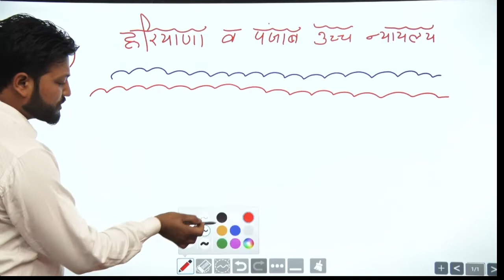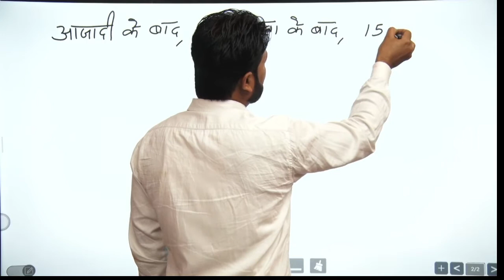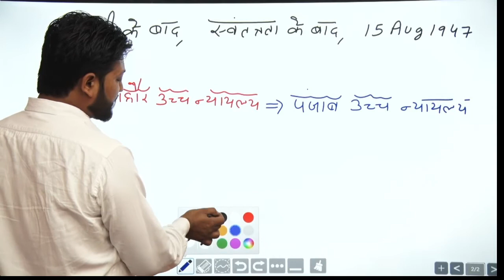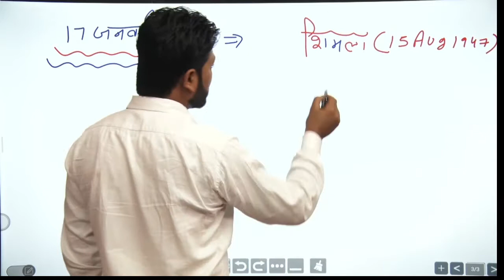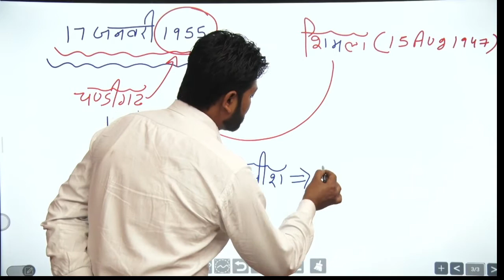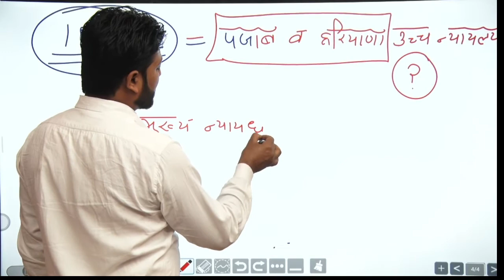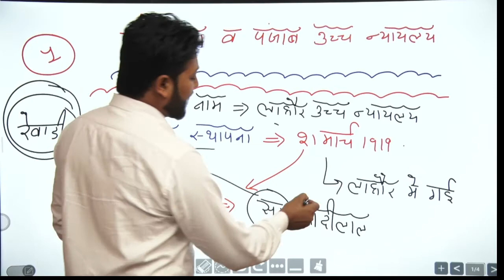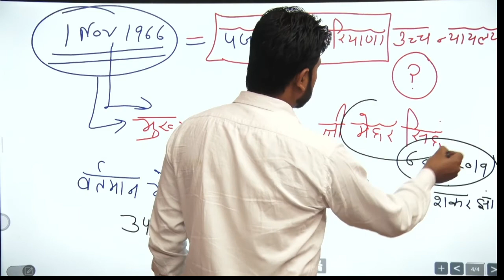हरियाणा व पंजाब उच्च न्यायालय | Gk by gurpreet sir | हरियाणा पुलिस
gk_by_gurpreet_sir haryana_police hssc_ haryana_gk air transport haryana gk haryana police garm sachiv gk by gurpreet sir haryana patwari